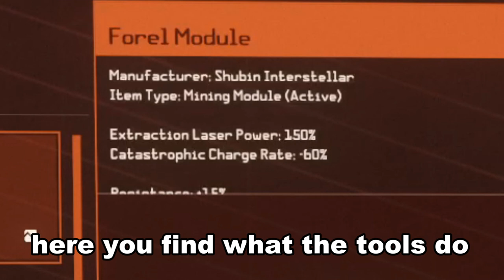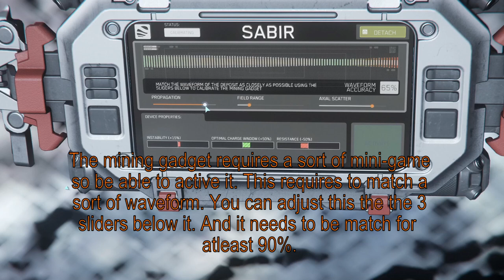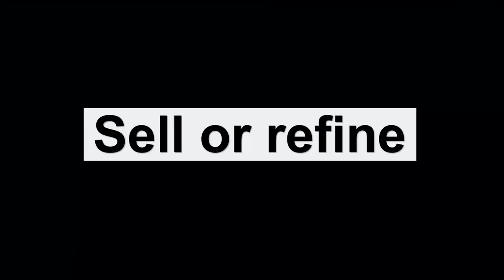Star Citizen beginner Guides - Ship mining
A beginner tutorial for ship mining. This only tells the basics for ship mining. This guide does not show the best places for mining or the best load-out.

00:00 intro
00:12 Buy or rent
00:22 buy mining gadget/modules
01:19 Crack the rock
01:25 mining hud explanation
01:54 Live mining
04:13 Crack the smaller pieces
06:00 Extracting the rocks
10:05 To the refinery
10:30 mining gadget placement
11:40 Mining gadget mini-game
12:47 Sell or refine
15:22 Changing mining modules